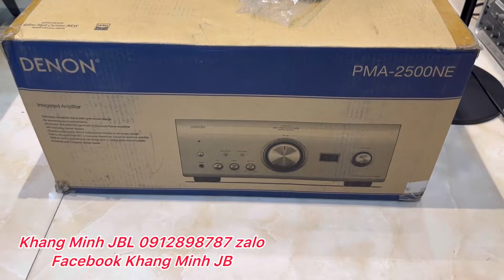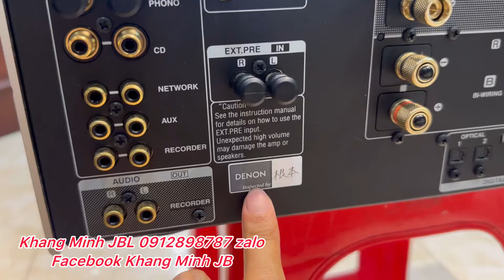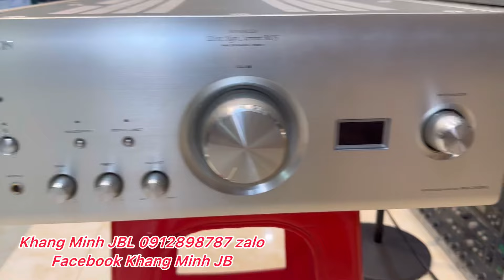Thanh lý AMPLIFIER DENON PMA - 2500NE mới cứng nguyên thùng xốp 🇯🇵